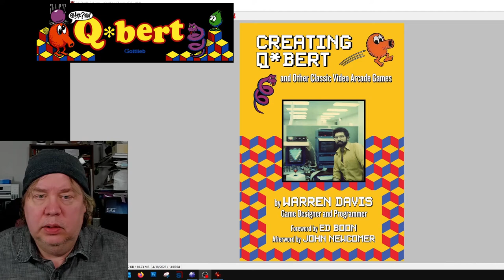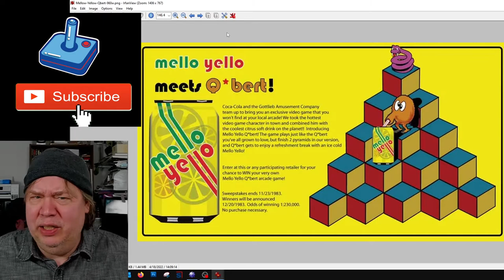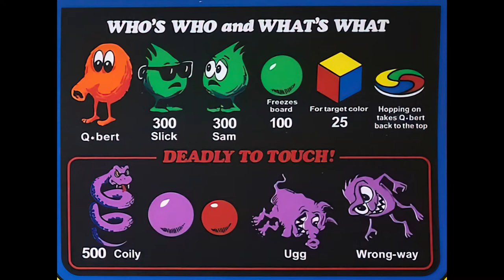Q*bert Arcade Game - Brief History, Commentary & Game Play